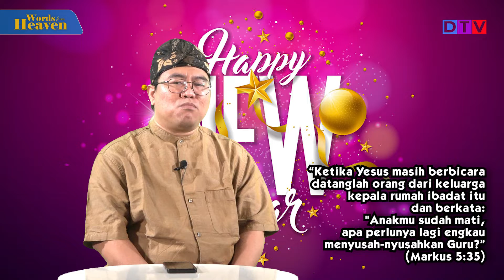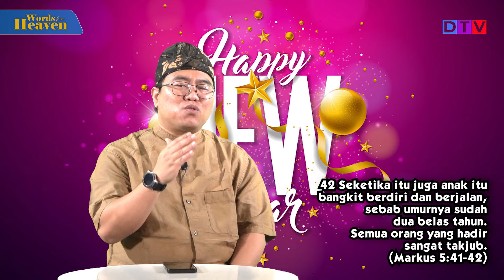PERTOLONGAN YANG TERTUNDA | Words From Heaven | Selasa, 03 Januari 2023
Pertolongan Tuhan selalu tepat pada waktunya.